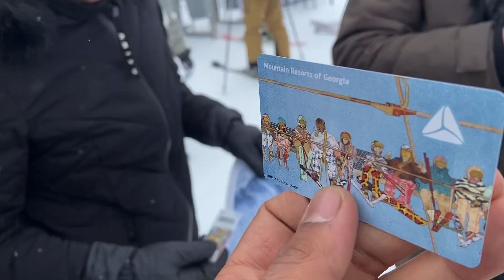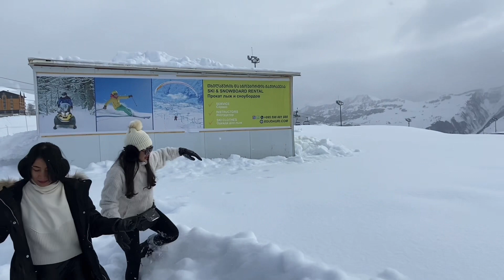Georgia me family dinner English style 🇬🇪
Tbilisi Georgia Travel Guide - Best Places to Visit in 2023
Tbilisi is the capital of the country of Georgia. Its cobblestoned old town reflects a long, complicated history, with periods under Persian and Russian rule. Its diverse architecture encompasses Eastern Orthodox churches, ornate art nouveau buildings and Soviet Modernist structures. Looming over it all are Narikala, a reconstructed 4th-century fortress, and Kartlis Deda, an iconic statue of the "Mother of Georgia."
© Tbilisi
Phari forever